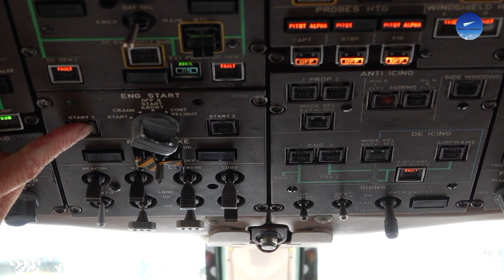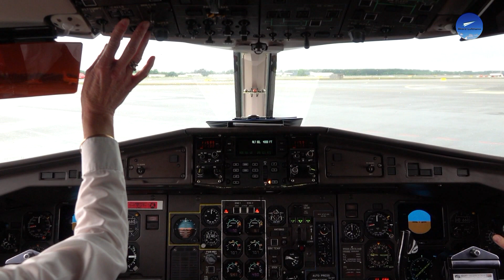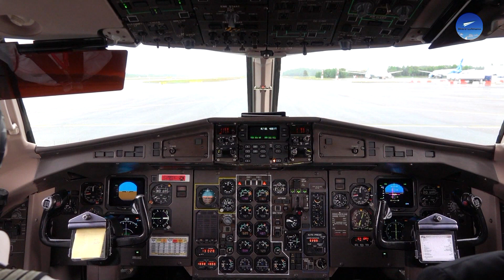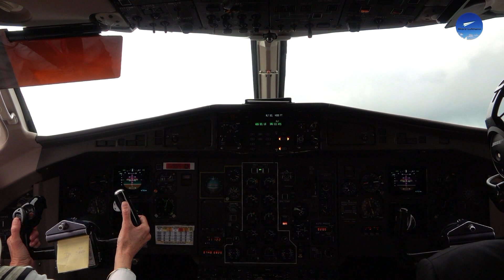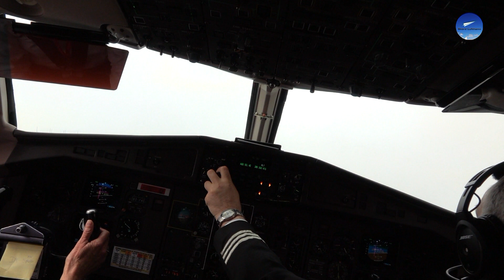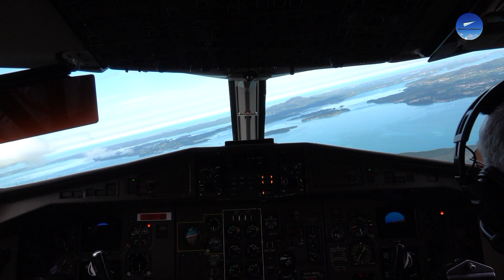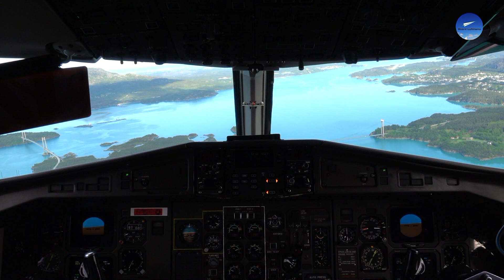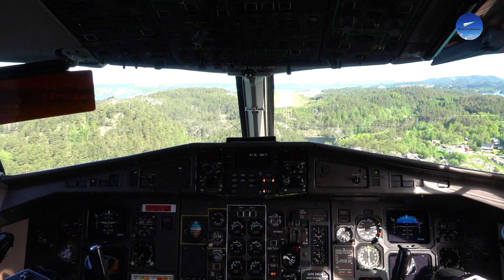DAT ATR-42 | COCKPIT VIEW | Oslo (OSL) – Stord (SRP), June 2022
Cockpit view of DAT's flight 542 from Oslo - Gardermoen (OSL/ENGM) to Stord - Sørstokken (SRP/ENSO).
After start up and push back, the ATR-42 departs from runway 19R and heads west towards the south-west coast of Norway.
During the approach to Stord airport, the yard at Aker Solutions Stord and Lervik town center are visible from the flight deck.
After passing over the bridges south of the airport, the ATR-42 touches down on runway 32 and taxies to parking.

Video made in cooperation with DAT.
Thank you to both the airline and the crew for making this video possible.